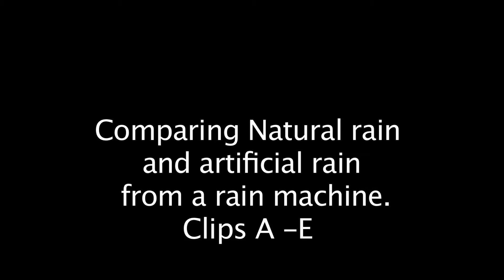Rain Machine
Can u tell the difference from natural rain and artificial rain?